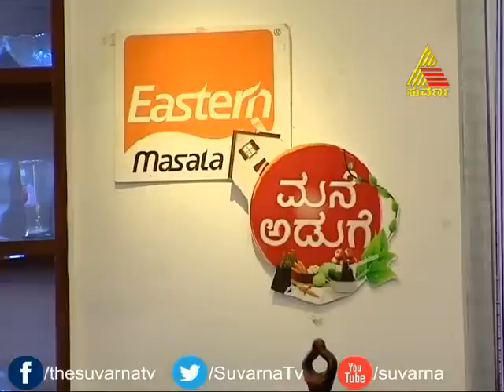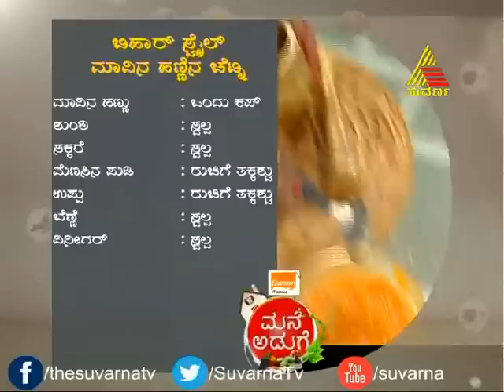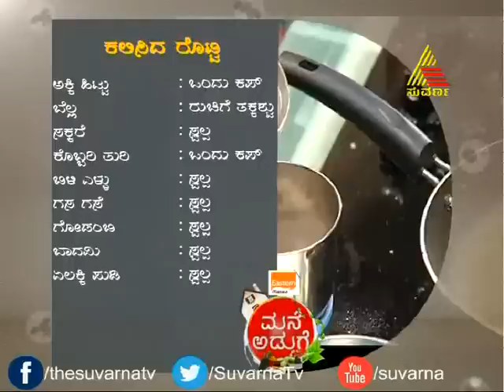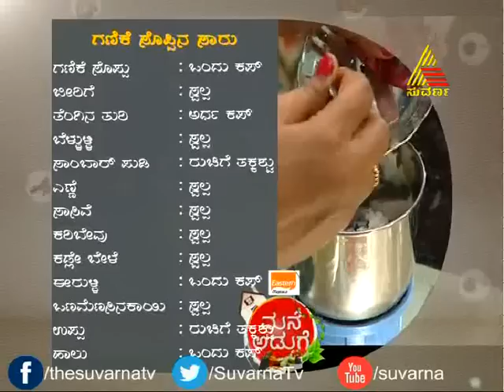Mane Aduge - Episode - 117 - 11.6.14